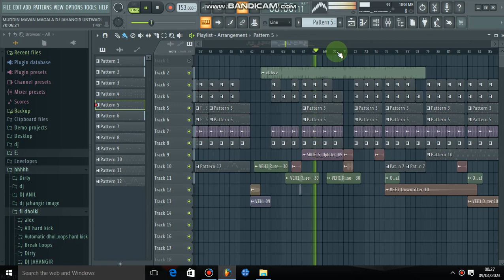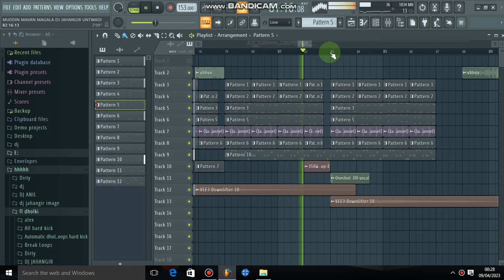GAIBU GANI ❤️ COMING SOON SONG 🔥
Note:- I'm not owner of any contact which I used in my video all resource like picture or video from Google or any Other helpful site which help us to explain our video nicely or deeply so I credit to my all work to Google or any other sites. If I used any other's contact then I will definitely credit to him thanks I hope all owner understand to me if I used some contact in my videos thanks again to all owners.